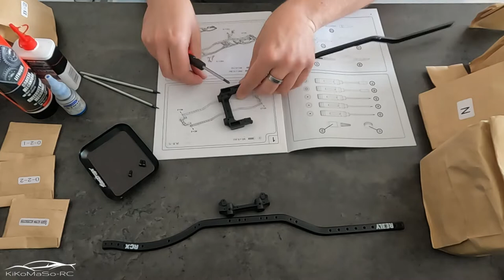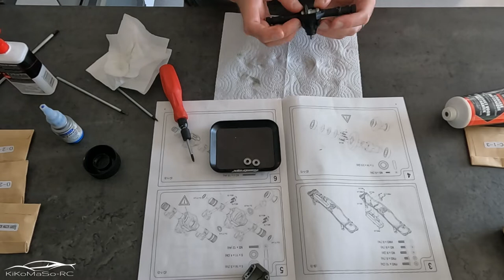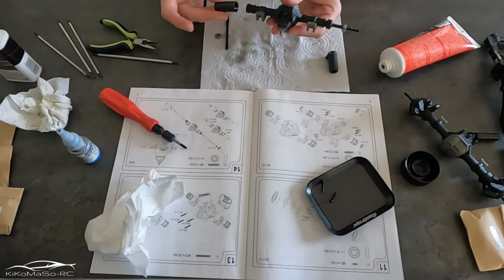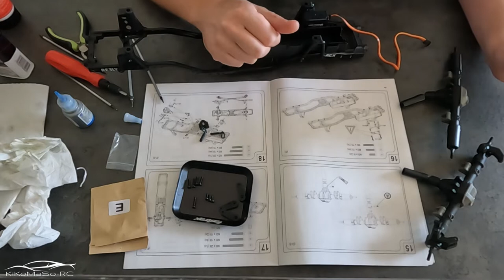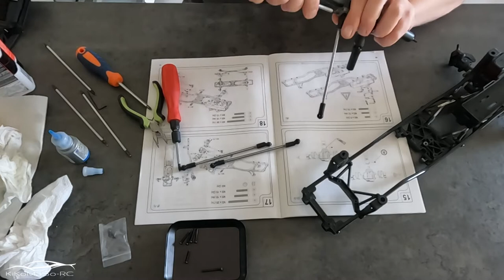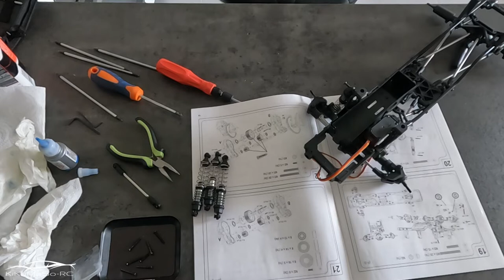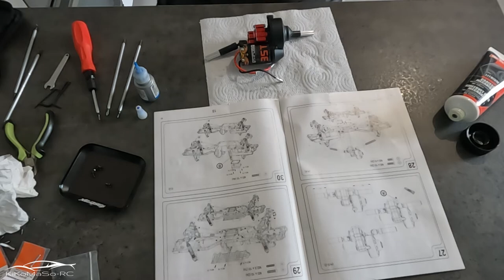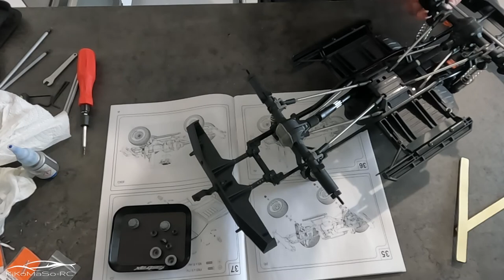REELY Free Men Kit (Part2) - Montage en accéléré + commentaires (voir description)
Salut, la vidéo devait être en plusieurs parties en vitesse normal mais suite à quelques aléas je vous la passe en accéléré avec quelques commentaires rapides. Comme cela vous verrez comment est composé ce kit.

Voici les chapitres de la vidéos:
4:06 : Le châssis
6:06 : Commentaires
6:49 : Les ponts et différentiels
20:41 : Commentaires
25:17 : Le servo de direction
30:40 : Les liens
42:19 : Les amortisseurs
45:00 : La boîte de vitesse
57:51 : Les gardes boue et la boîte de récepteur
1:04:58 :  Commentaires de fin

Au final, les cardans arrières étaient pliés à la sortie de l'emballage 🤬 et les vis cruciformes du kit sont quand même de la cochonnerie 😁. A part ça, ça va 😀😉

.:::: Video Music ::::.